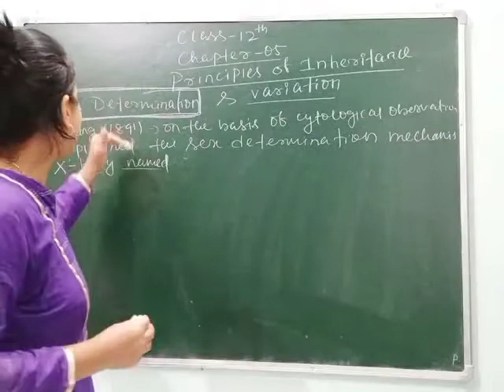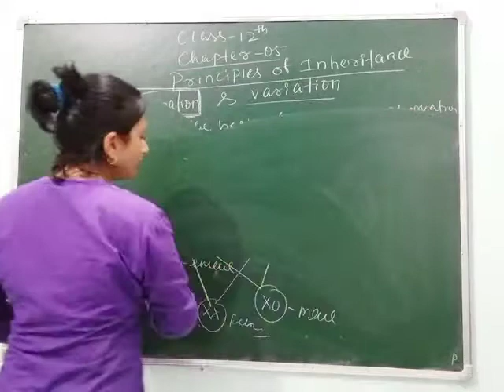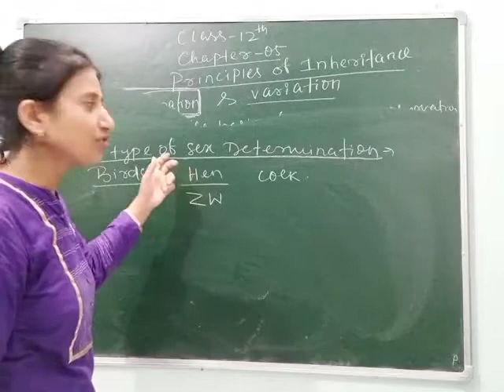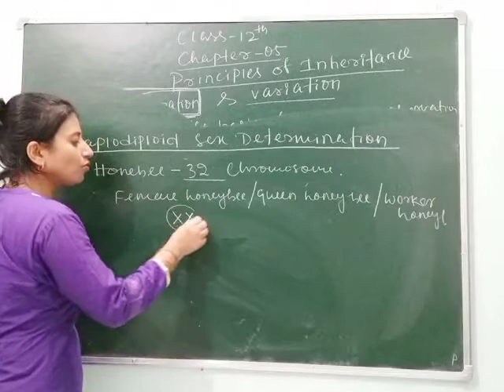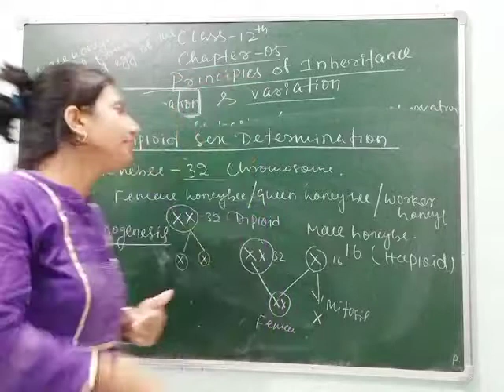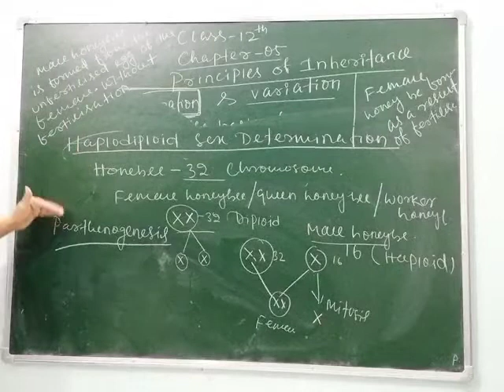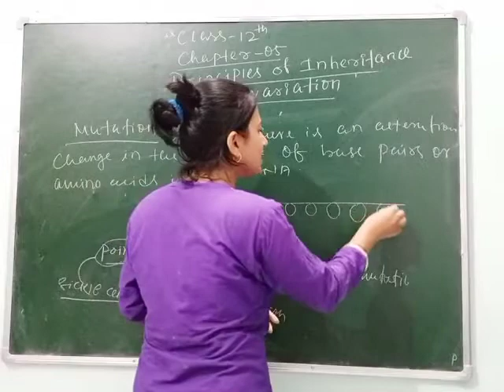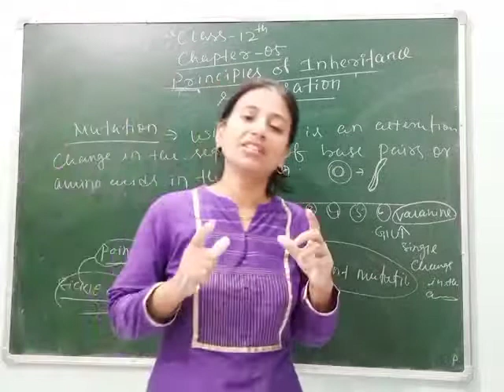Chapter-5 of class-12 (NCERT) PRINCIPLES OF INHERITANCE (Part-5).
Explanation of chapter-5 of class-12 (NCERT) PRINCIPLES OF INHERITANCE'S "Sex Determination in Organisms" by BAIJAYANTI MOHAPATRA.